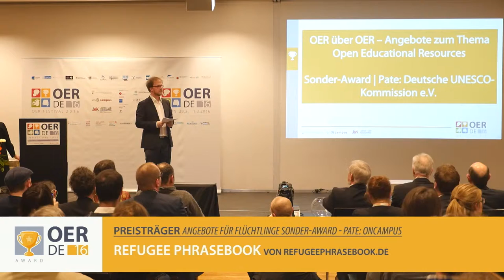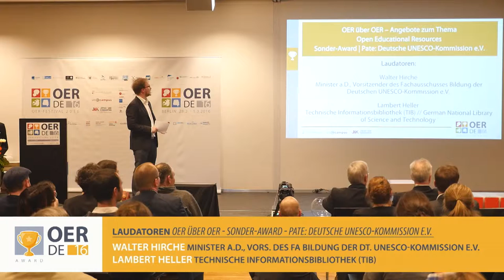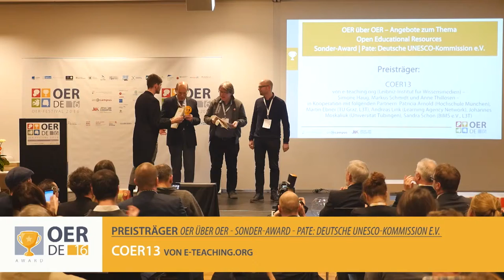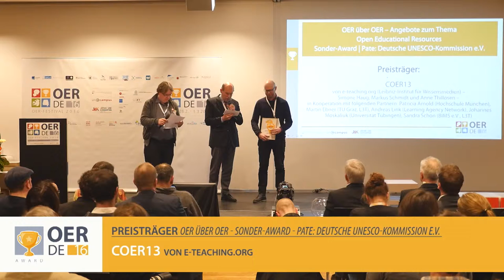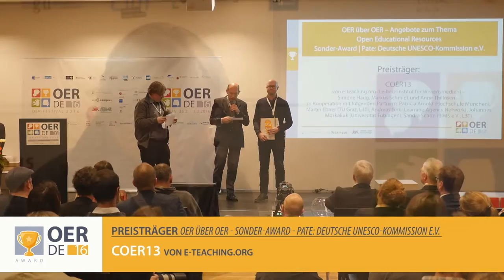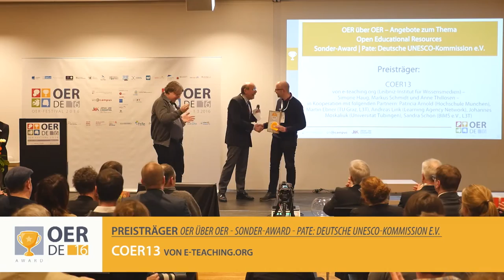OER-Award 2016 – Preisverleihung in der Kategorie: OER über OER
Preisträger des OER-Awards 2016 im Rahmen des OER-Festivals – OERde16 in der Kategorie OER über OER ist

Laudatoren: Walter Hirche (Vorsitzender des Fachausschusses Bildung der Deutschen UNESCO-Kommission e.V.) und Lambert Heller (Technische Informationsbibliothek (TIB) // German National Library of Science and Technology), die Laudatio kann hier nachgelesen werden